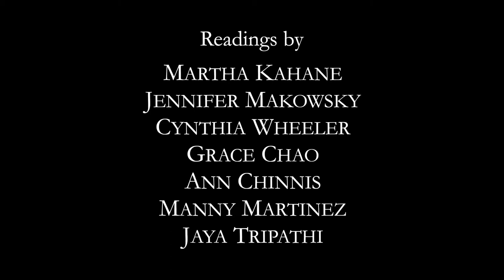Spring 2021 Online Student Reading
While The Writers Studio holds both classroom and online classes, this reading, which was recorded on May 16th 2021 celebrates the accomplishments of the students in the online program and features Martha Kahane, Jennifer Makowsky, Cindy Wheeler, Grace Chao, Ann Chinnis, Manny Martinez & Jaya Tripathi reading their original work.